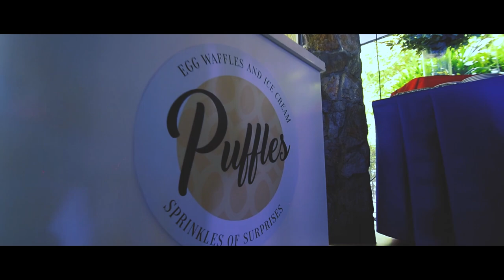Yanick's Carnival 1st Birthday at Oasis Manila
“Step right up for the greatest show on earth!”"

Yanick turns 1
Circus Themed Party

Kiddie Party Event Styling/Coordinator by KidstarKastle
Kiddie Party Host/ Magician- Magic of Marcus
Entertainment: Nuetron and TEctonix
Cake/Dessert Buffet:SugarBOX
photobooth: modephotobooth
Catering: Verleo
Food carts: Puffles, Lollipuffs. Mr.Potato, Mr. Churros and Skete Milktea Laboratory
Others:
Roving jugglers and Stiltwalkers KidstarKastle

Rio Jones Photography - Kiddie Party
Photographer and Videographer Metro Manila's Number 1 Kiddie Party Photographer

Kiddie Party Venue AT Oasis Manila